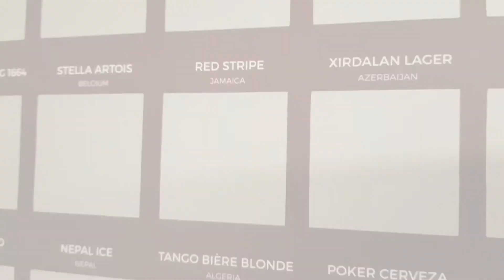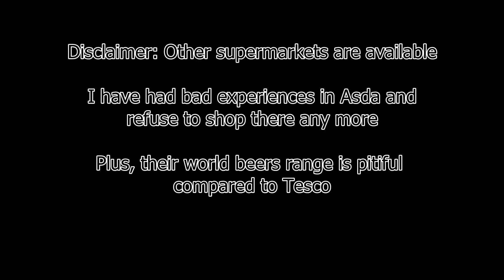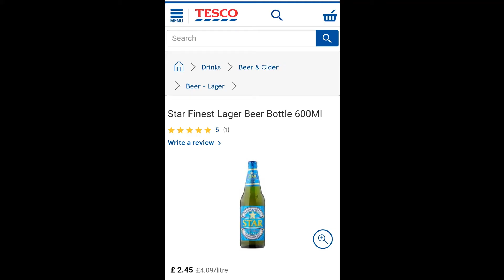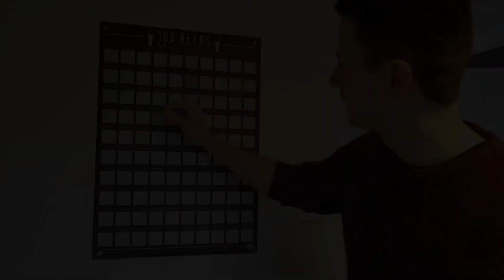100 Beers Challenge: JAMAICA (#2)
I hit the Caribbean island of Jamaica for the second leg of my hundred country journey. Includes a bonus appeal for a difficult to source Nigerian lager (to be tested later in the series).

Country: Jamaica
Beer tested: Red Stripe (4.7% ABV)

100 Beers in 100 weeks. Sounds easy, right? Not when travel options are limited, and many of the beers featured are from some very unexpected parts of the globe.